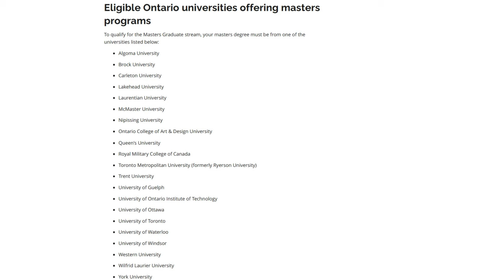Choose only eligible schools in Ontario